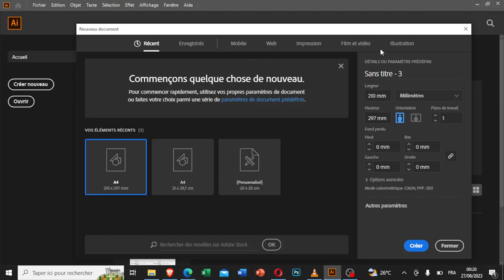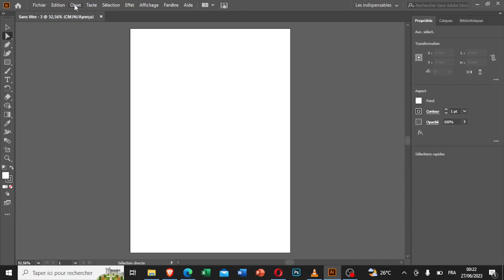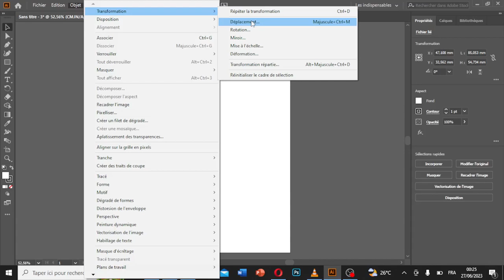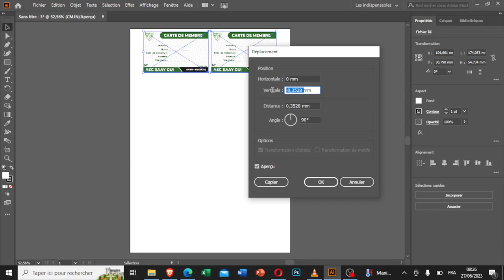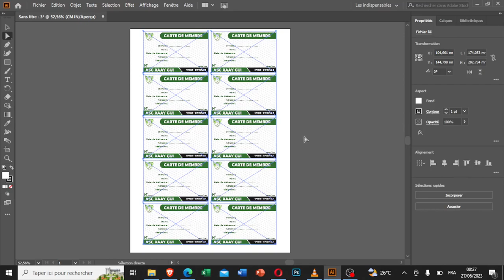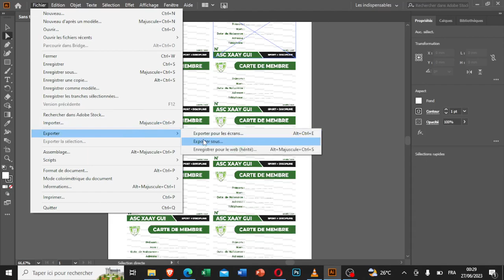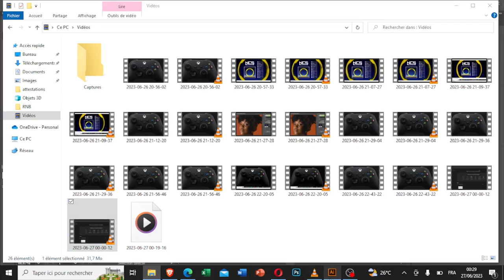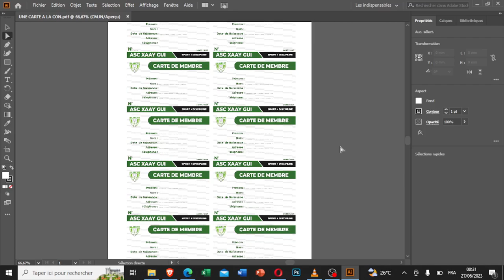Illustrator : Comment dupliquer une carte de visite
dans cette video; nous allons vousmonter comment dupliquerune carte de visite avec illustrator

Abonez et partagez svp